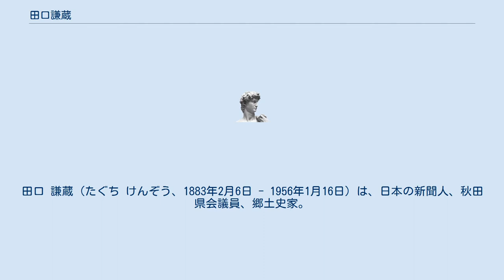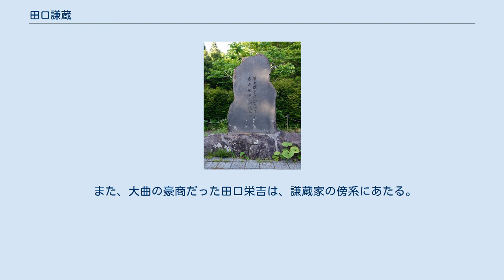田口謙蔵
田口 謙蔵（たぐち けんぞう、1883年2月6日 - 1956年1月16日）は、日本の新聞人、秋田県会議員、郷土史家。
松圃（しょうほ）と号した。
 田口家は秋田県の花館村の人であり、先祖は千助とされる。
大曲町の素封家であった田口米吉の二男として産まれる。
祖父・岩蔵が、謙蔵には幼くして非凡な才能のあることを見抜き、満三歳から大道政治郎という人をつけて勉強させた。
大道の熱心な教育もあり、通常より2年早い5歳で大曲小学校に入学し神童と呼ばれる。
 1891年に秋田市伝紳画会が平福穂庵の追悼画会として全国から作品を募集した際に、当時9歳の謙蔵も絵画を応募したが、審査にあたった鈴木百年、菅原白竜は筆致に感じて奉書紙に漢文の奨励詞を書いて、手づから与えた。
なお、この時、当時15歳の平福百穂（平福穂庵の息子）も絵画を応募しており謙蔵と同じく奉書紙の奨励詞を受けている。
平福百穂はこの画会を機として日本画家の道を歩んでいったが、謙蔵は祖父の岩蔵が、謙蔵を経済家か政治家として田口家を継がせたいとの思いから、絵を描くことを禁じられたため、日本画の方面の才能を伸ばすことは無かった。
 謙蔵は13歳で秋田中学（現・秋田県立秋田高等学校）へ入学し、卒業後は上京して東京専門学校（後の早稲田大学）政経科に入学するが、文学のあこがれから文科の坪内逍遥に師事する。
東京生活の間に謙蔵は高浜虚子、河東碧梧桐、長谷部言人、柳田国男、黒板勝美、伊藤左千夫らとの交流を持つ。
しかし、政経科に入学させたにも関わらず、文科に熱心なことを祖父の岩蔵が知ることになり、謙蔵は中退させられてしまう。
虚子らとの交友は謙蔵が東京を去った後も続き、一例として1910年8月21日に百穂と虚子とホトトギス同人が戸米川村の石井露月を訪れた際の露月の日記に松圃の名前も挙がっている。
 1904年に地元である大曲町で仙北新報（後の秋田民報）が誕生すると、謙蔵は同紙に随筆を載せ、1918年には仙北新報の2代目社長となり、1925年には仙北新報社長をしながら大曲町長に当選し2期を務める。
1937年には秋田県会議員に当選し1期を務める。
仙北新報社長は太平洋戦争中に地方紙が統合されるまで続いた。
戦後、仙北新報が秋田民報と改題し発刊を再開した際には社長にはならなかったが、数多くの随筆を同紙にて発表している。
他にも秋田魁新報をはじめとして寄稿先は多い。
 また、俳人としても秋田在住の作家である赤川菊村、安藤和風、斉藤路葉、伊藤秋田坊、金沢青陽、中村月光、高田鴎水、小田野轢窓、渡辺曲水といった人々とで1906年に万流古吟社を結成し、俳句雑誌『まるこ川』、『白虹』を創刊する。
 1932年には大曲町図書館長となり、亡くなるまで続いた。
1948年には県重要美術調査委員、のち県文化財専門委員となって県内文化財の発掘にも努めた。
 田口家は、田惣（たそう）の家と言われ、今の木村医院の辺りにあったとされ、広大な土地を有していた。
 また、大曲の豪商だった田口栄吉は、謙蔵家の傍系にあたる。
 大曲駅西口には、田口松圃の歌碑がある。
菩提寺は、大曲の浜町にある本誓寺。
 人事興信録の第8版より 田口松圃に関するカテゴリ: